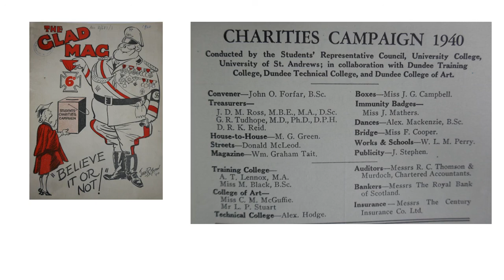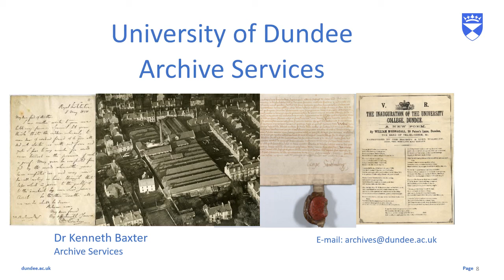Glad Mag - University of Dundee Archive Services